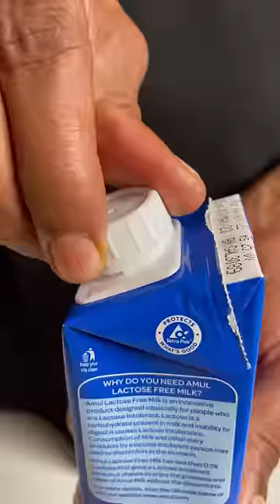Healthy Musk Melon Juice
Ingredients:
Musk Melon
Honey
Milk
Ice cubes